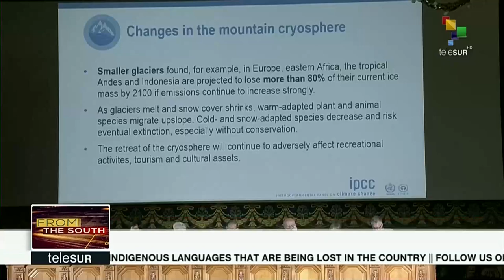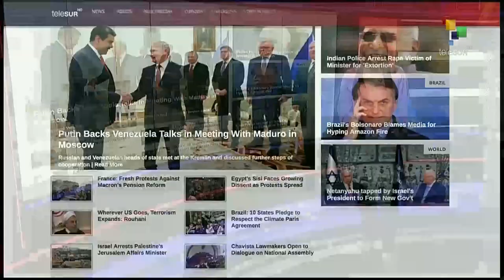FtS: Nicolas Maduro and Vladimir Putin Discuss Bilateral Relations